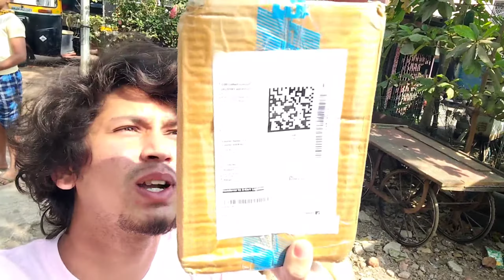YouTube Send Me A Special Gift ? 😱//UNBOXING || MANDYVLOGS //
Flipkart SmartBuy 12 Inch Tripod with Flexible Stand , Octopus Camera Tripod Bundle with 360 Degree Detachable Ball Head and Mobile Phone Holder for Mobile Phones and Camera , DSLR and GoPro Tripod, Tripod Kit